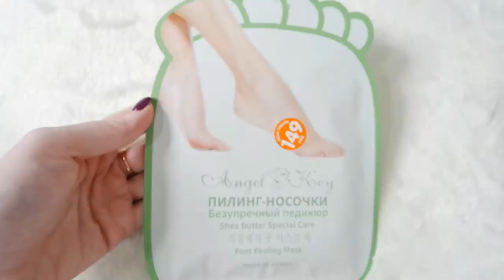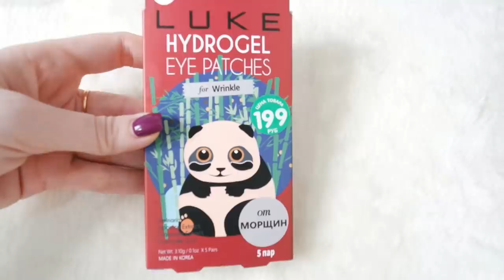Бьюти НОВИНКИ Фикс Прайс/ Тест-Обзор/ SilenaSway_Силена Вселенная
Бьюти новинки фикс прайс, покупки фикс прайс, женские штучки, дешевые покупки, бюджетные покупки